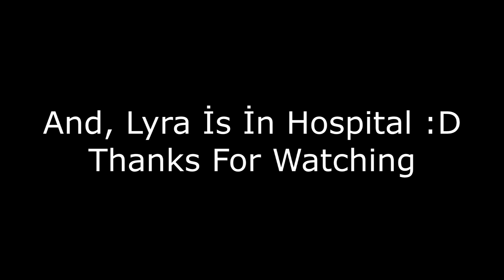[SFM] No Wings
I did this animation in 6 hours,